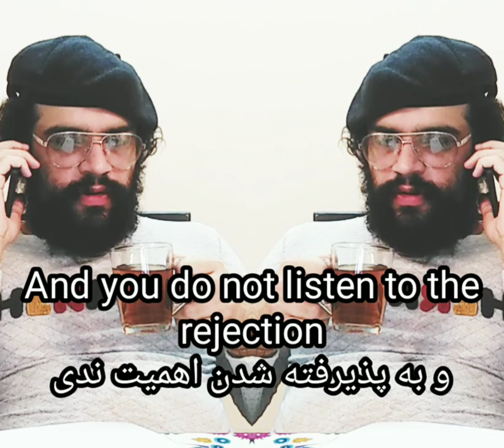شروین_میمون شروین_نعیمی محمدعلی_نعیمی محمد_علی_نعیمی mohammadalinaeimi muhammadalinaeemi ero